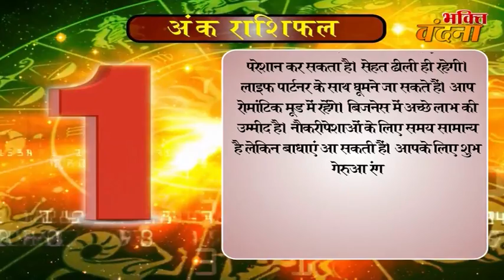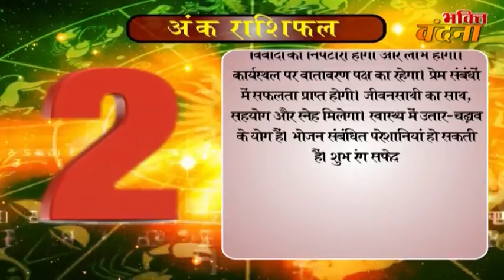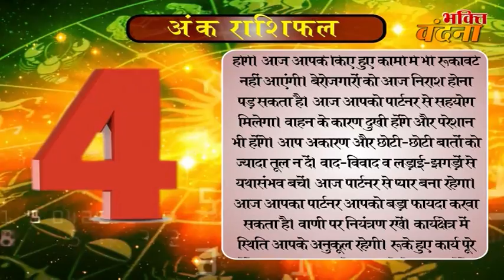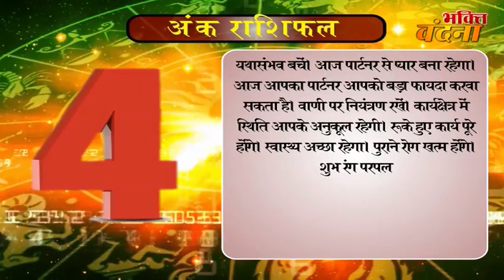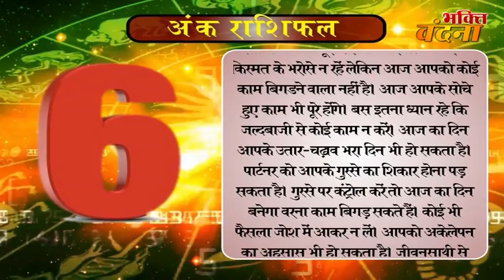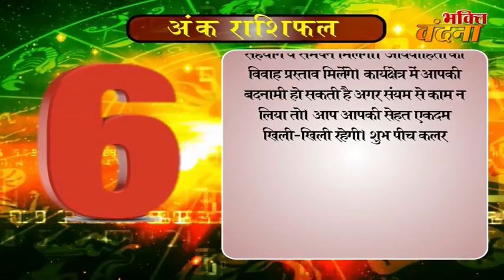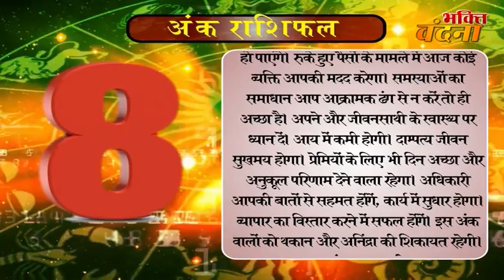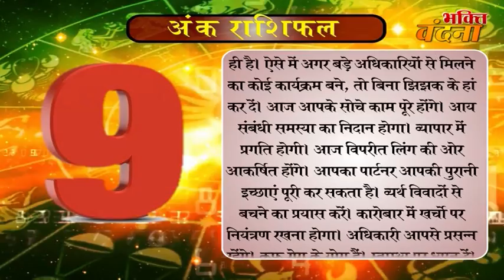Ank Jyotish Rashifal 11 October Numerology Horoscope 2017